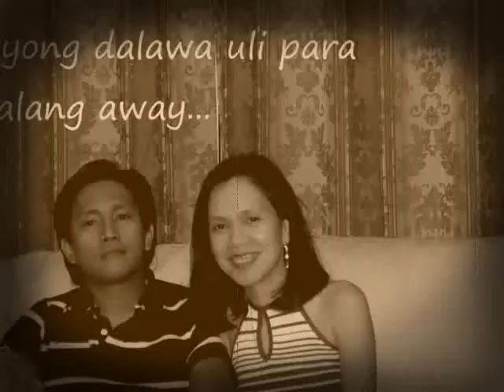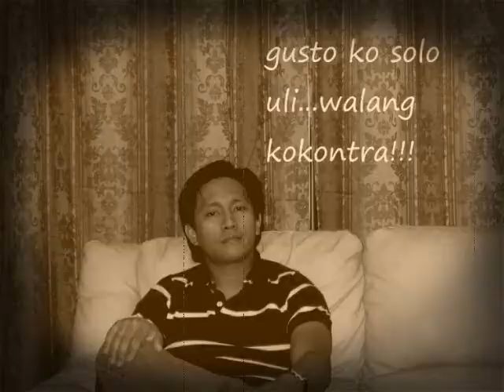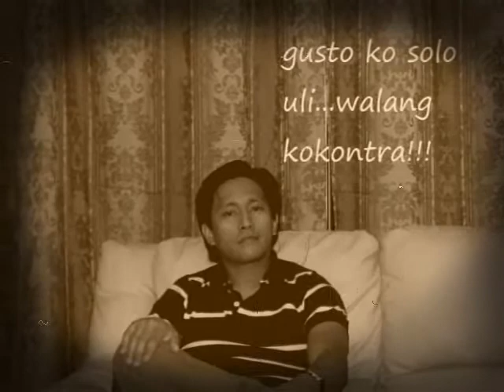you and I...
this year marks our 15 years together...love rules!!!